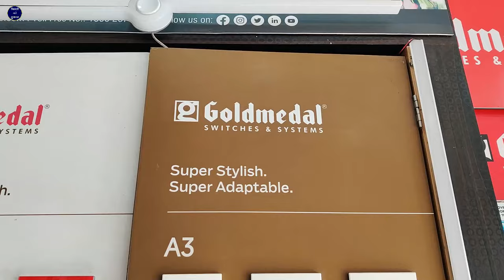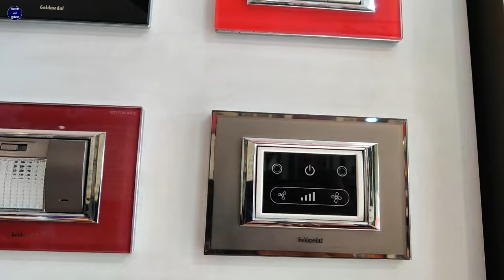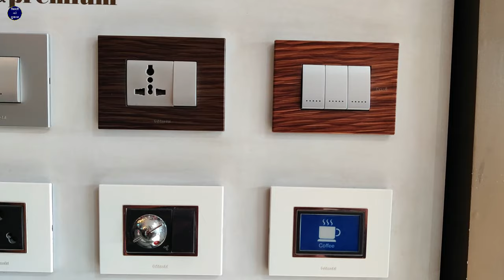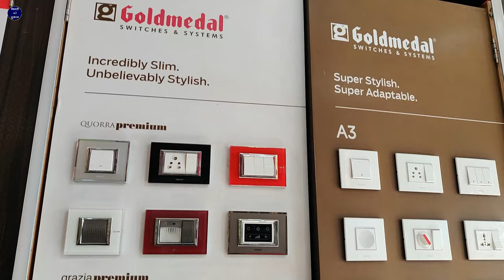Goldmedal Modular Switches बिजली फिटिंग स्विच सॉकेट मोड्यूलर | Best Electric Fitting Saman Company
Purchase ke liye contact kre
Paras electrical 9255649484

Sanjay Verma

namaskar Doston bijali Ki Dukaan YouTube channel mein aap Sabhi doston ka Swagat hai aaj Ham is video mein Lekar aaenge gold medal company ke modular switches jinko Ham gold medal company ke electric bijali ka saman bhi bol sakte hain bijali fitting ke Samay switch socket regulator USB socket 2 pin socket 5 ine socket 3 socket indicator glass seat black seat white seat Chrome seat use karte hain gold medal company ke andar jo bhi Ham item bijali fitting ke andar use karte hain vah Sabhi Aata Hai to aap is video ke andar gold medal company ke modular switch dekh sakte hain purchase karna chahte hain to Upar contact number bhi diya Hua Hai

Goldmedal Switches Price List 2025

Goldmedal Switches Price List 2024

Goldmedal Switches Catalogue PDF

Goldmedal Switches Price

Goldmedal switches review

Goldmedal switches share Price

Goldmedal Switches models

Goldmedal Switches Price List 2023

Goldmedal Air switches

Goldmedal Curve Switches

Gold Medal Switch Board

Goldmedal Price List

Gold Medal 6 Amp Switch price

Gold Medal 16 amp Switch price

Goldmedal catalogue

Gold medal Switches distributors